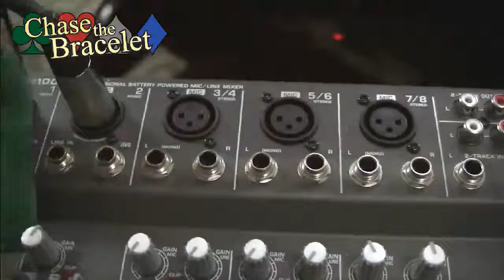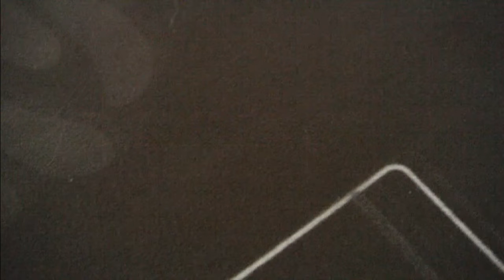Season 3 CTB Teaser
Season 3 - Chase The Bracelet - The LIVE broadcast RFID Table Poker Show with 10 great contestants playing 12 episodes for points accumulating to a win of the coveted beautiful CTB bracelet designed - If you would like to know more about this show please contact us, or joiint our facebook